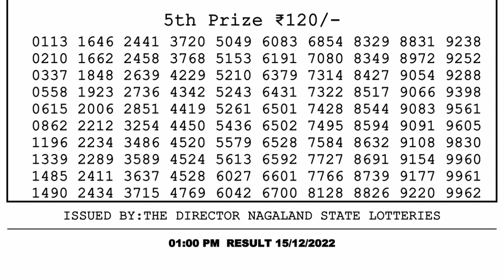Dear Lottery Sambad 1pm today 15.12.22 Nagaland State Lottery Result